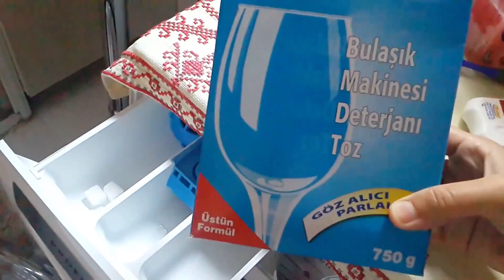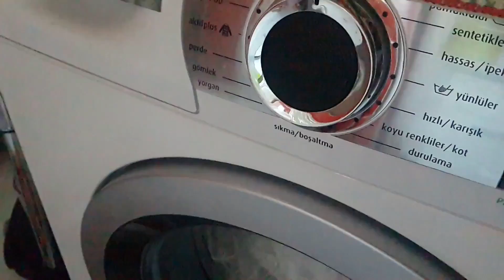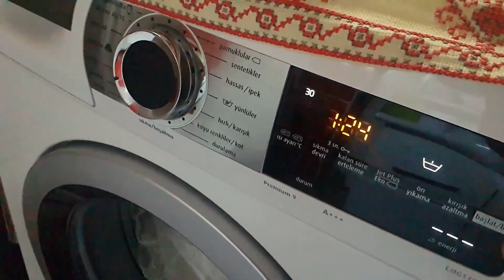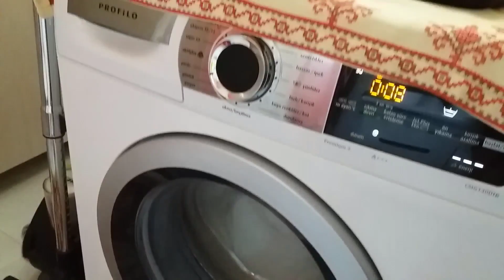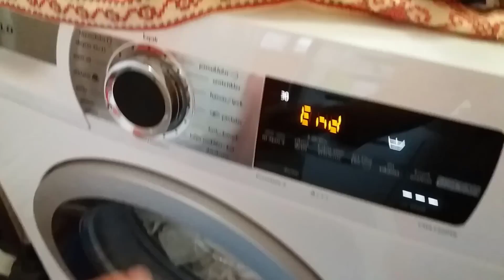Pratik Ev Temizliği Nasıl Yapılır